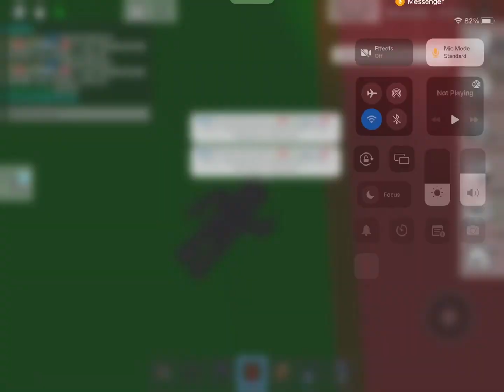Catching oders with my friend P.1